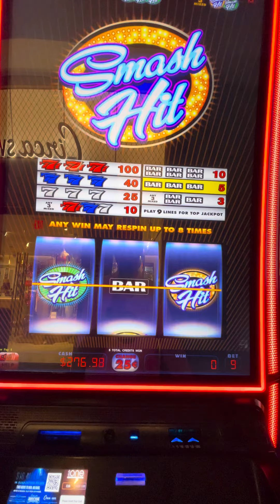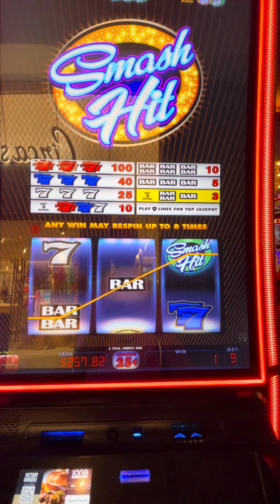Circa Las Vegas Smash Slots